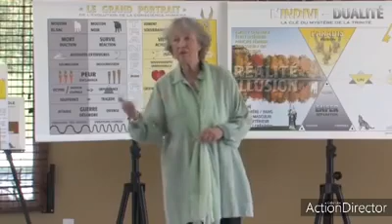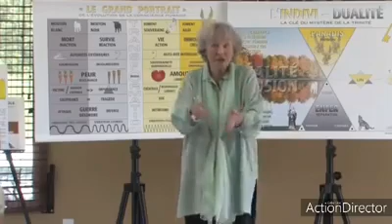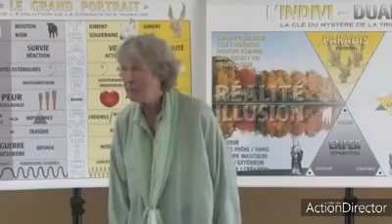La vérité sur le SIDA